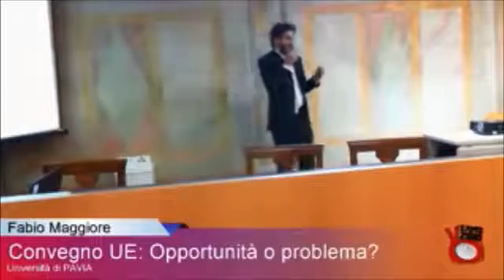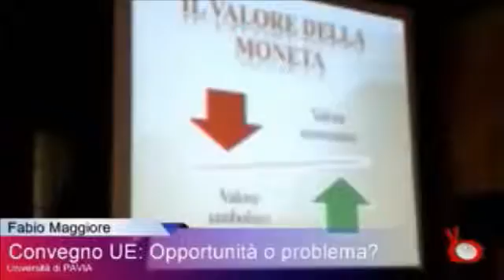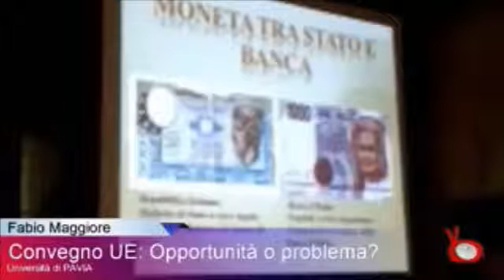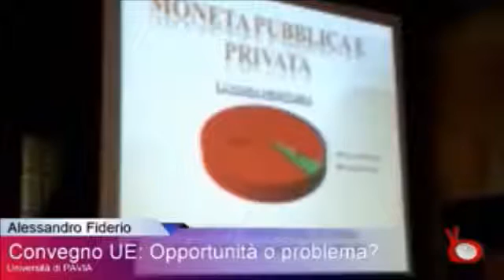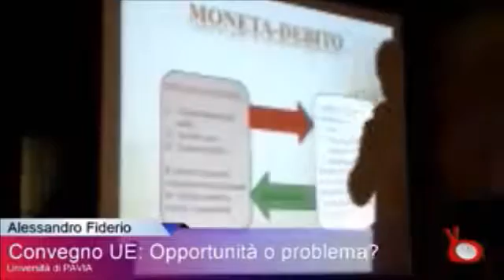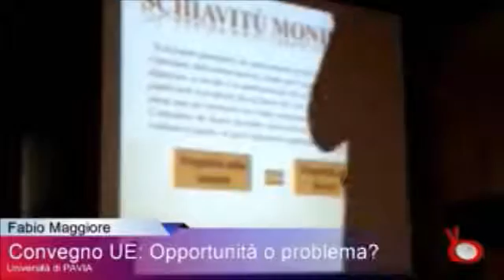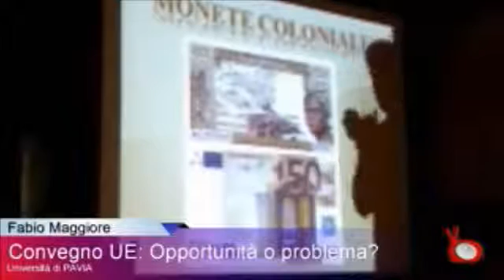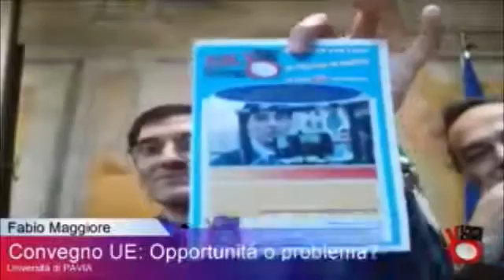Fabio Maggiore Università di Pavia Convegno UE Signoraggio e sovranità monetaria